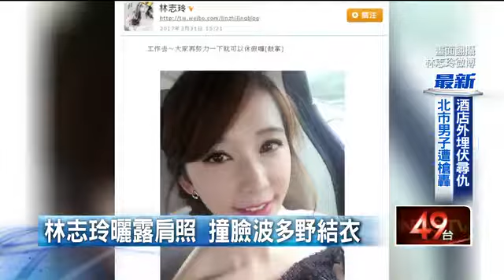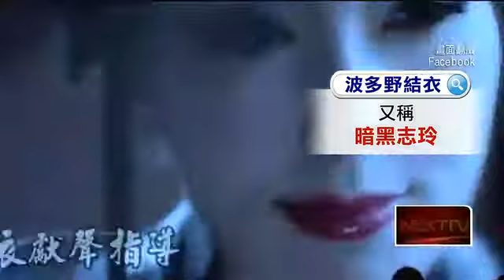志玲姐姐小露香肩 網驚：越來越像波多野結衣？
志玲姐姐小露香肩 網驚：波多野結衣？林志玲露肩曬新照 網驚：越來越像波多野 台灣第一名模林志玲長相甜美，已經42歲的她保養有方，如同少女般的臉蛋讓不少女性羨慕， 林志玲時常在社群網站與粉絲分享生活，今日她在微博PO出一張小露香肩的照片，卻讓網友驚呼「好像波多野結衣」。

林志玲在微博PO出一張穿著平口小禮服的照片，表示自己正在工作，也對粉絲說再努力一下就可以放假了，甜美的照片讓粉絲稱讚「真是讓人淪陷的顏值」，但也有人表示這個角度不像她平時的樣子，說「不看名字認不出她是誰」，更有人發現她與日本前AV女優波多野結衣越來越像。

波多野結衣過去就因與林志玲神似被稱為「暗黑林志玲」，兩人同樣擁有水靈大眼及精緻臉蛋，波多野結衣表示自己很尊敬林志玲，希望有機會可以演姐妹，但也有人認為林志玲的照片與賈靜雯有些相似，嘴甜的說「不管跟誰像，都是美女」。